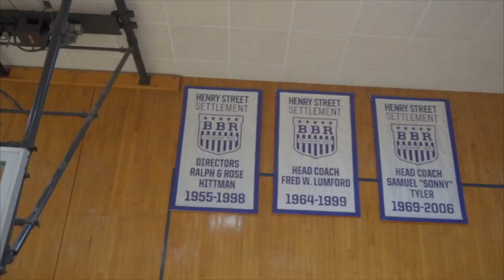Teen Expansion Program Showcase August 2024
The Teen Expansion Program took place for its second year from June to August, 2024. Lower East Side youth ages 12-24 enjoyed free evening programs at 301 Henry Street and Boys & Girls Republic. TEP allows Henry Street youth centers to stay open as late as 11 p.m. during the summer to address the recreation, safety, and mental health needs of youth and young adults who had shouldered some of the hardest burdens of the Covid pandemic. The a-la-carte type of programming to allow participants to explore their interests––from art making, athletics, cooking, and more!

Thank you to all of our incredible partners who helped make TEP a vibrant community space for young people, with an extra special thanks to the New York City Housing Authority (NYCHA) for funding the program.